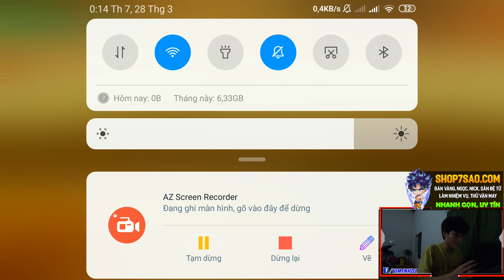Ngọc Rồng Online - Đi Doanh Trại Lúc Nửa Đêm | Kể Chuyện Về Dịch Bệnh Khi Ở Quê Của Viminh